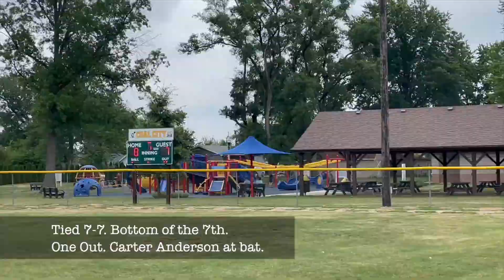ESP in extras. Carters Double. Judddddy's walk off single.